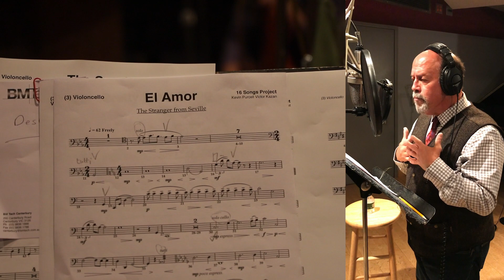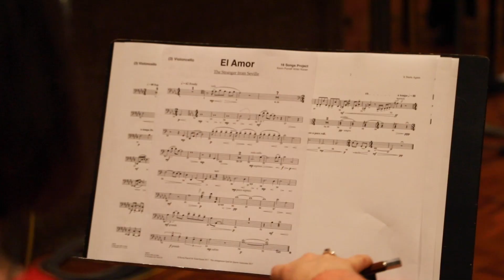El Amor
El Amor (From "The Stranger from Seville") · Michael J. Farina · Victor Kazan & Kevin Purcell

From the album 16 Stories: New American Musicals exclusively distributed by Broadway Records™ | Centre Stage Records

Producer: Kevin Purcell
Orchestra: Australian Discovery Orchestra